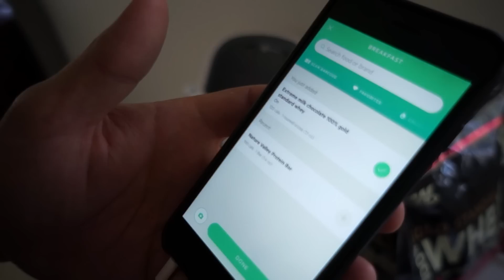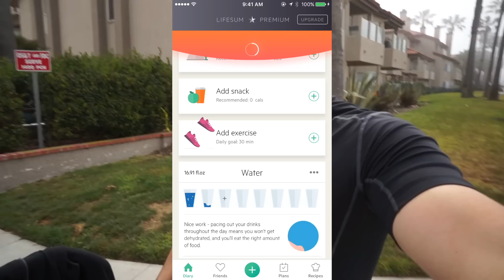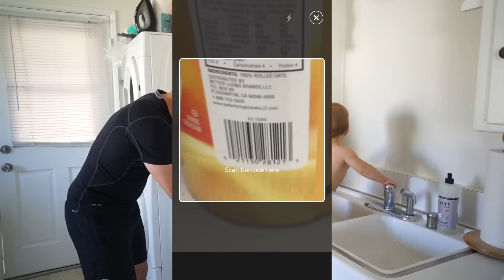MOTIVATED FOR A HEALTHY SUMMER BODY! VLOG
Thanks to Lifesum for partnering with us!

Madison and I are super motivated to change our lifestyle! To eat healthy and to keep moving every day!  We do a lot of moving with Taytum and Oakley but more so in getting out and staying active!  Thanks